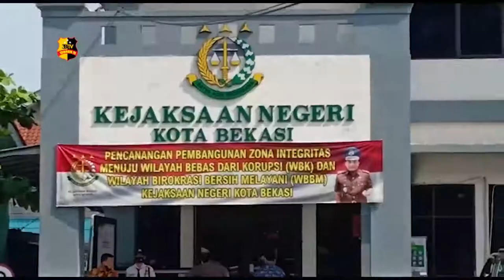POLSEK BEKASI KOTA BERSAMA SATPOL PP KAWAL UNRAS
Kapolsek Bekasi Kota Kompol Armayni mengerahkan anggota kepolisian dan satpol PP, untuk melaksanakan Apel dihalaman utama Polsek Bekasi Kota dalam rangka pengamanan Aksi Unjuk Rasa yang terjadi di Kejaksaan Negeri Kota Bekasi.

diketahui aksi  tersebut dilakukan oleh Mahasiswa Gerakan Rakyat Anti Korupsi (GRASI), yang dikordinatori oleh Yusril Nager.

Dalam aksinya para mahasiswa menuntut penangkapan Gatot Setedjo dan pengungkapan otak dibalik hilangnya saksi Mahkota Perilaku Koruptif di Pemkot.

Perwakilan Kejaksaan Negeri Kota Bekasi Yadi Cahyadi, kemudian mendatangi kumpulan massa tersebut dan berjanji akan menindaklanjut kasus yang ada di kota Bekasi sesuai hukum yang berlaku.

Dari Bekasi jawa Barat Tim liputan Tribrata tv salam tribrata.